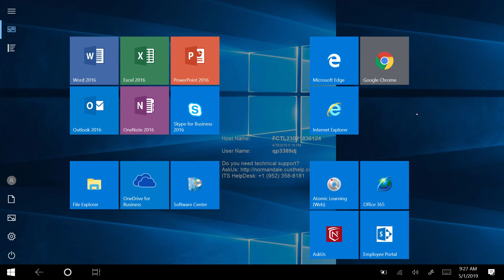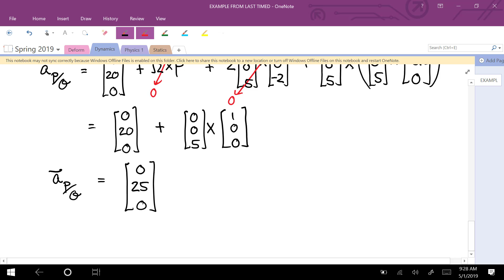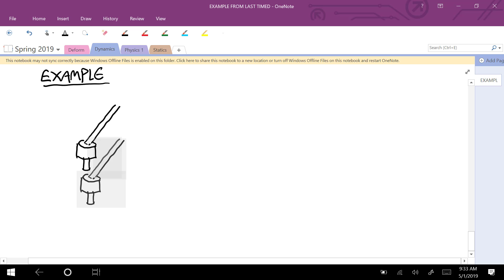Wednesday, 5/1/2019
dynamics